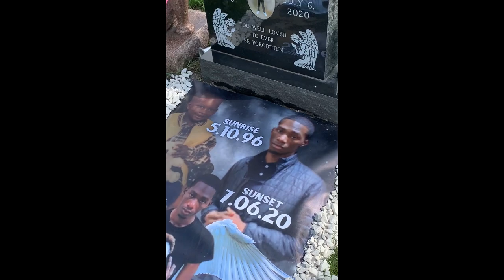Darnell Bentley - Stranded (Official Music Video)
shot/edit by: @coughdrop.fr
ARTIST SOCIALS: